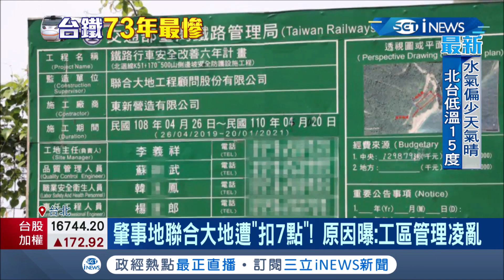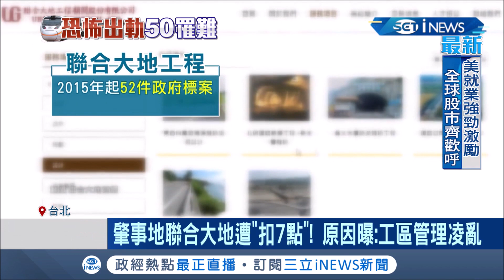工程出包早有端倪？肇事地點"聯合大地"扣分扣最多！總經理出面澄清：已準備好完整資料接受調查 但對李義祥如何進入工地完全不知情│林昆慶 曾建勳│【台灣要聞。先知道】20210406│三立iNEWS